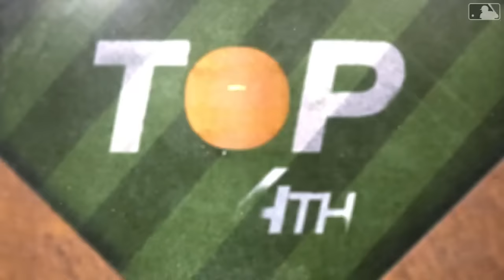D-backs vs. Giants Game Highlights (4/20/24) | MLB Highlights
D-backs vs. Giants full game highlights from 4/20/24